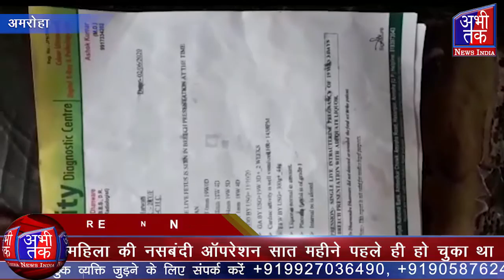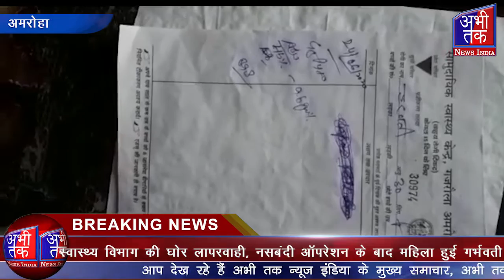स्वास्थ्य विभाग की घोर लापरवाही, नसबंदी ऑपरेशन के बाद महिला हुई गर्भवती | Abhi Tak News